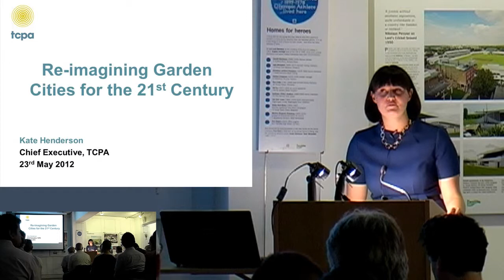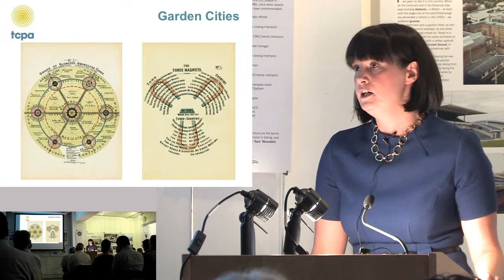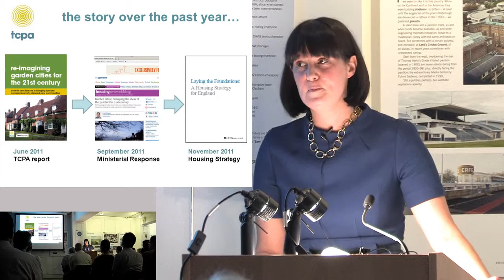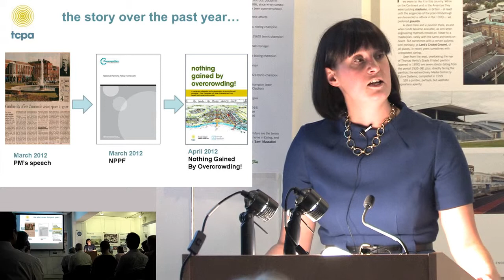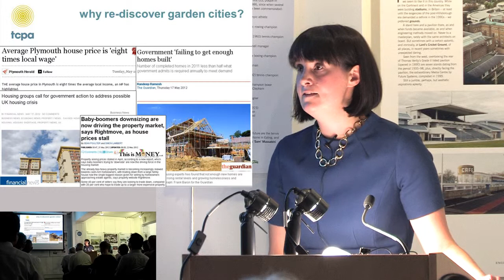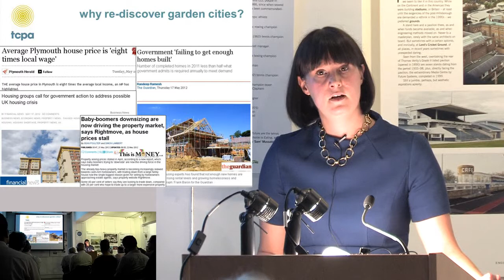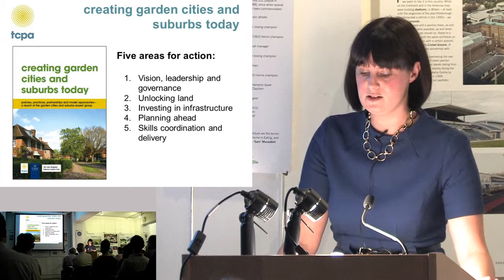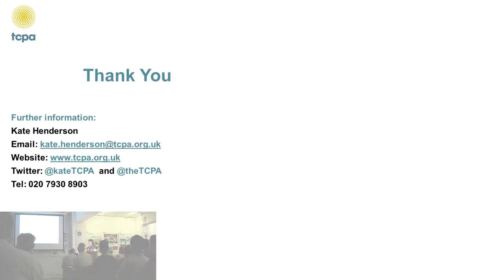Re-imagining Garden Cities for the 21st Century.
Kate Henderson is Chief Executive of the Town and Country Planning Association, a campaigning charity that puts social justice and the
environment at the heart of the debate about planning policy, housing and climate change